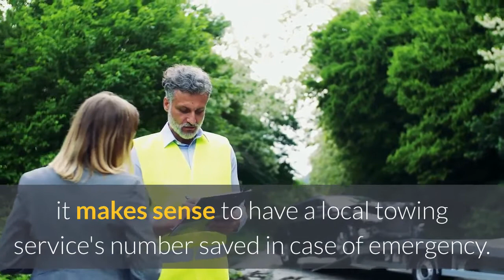Roadside Assistance Yarmouth | 19027406666 | Rhynos Towing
Rhynos Towing

33 Rcom Drive Hebron Industrial Park Yarmouth NS B5A 5H9 Canada

For any Yarmouth driver, it makes sense to have a local towing service's number saved in case of emergency. If you're like many, than that number is 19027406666 and will instantly connect you with Rhynos Towing's dispatcher. As the area's leading tower/wrecker,we are proud to provide affordable-priced towing services, roadside assistance, wrecker services, and car lockout assistance.